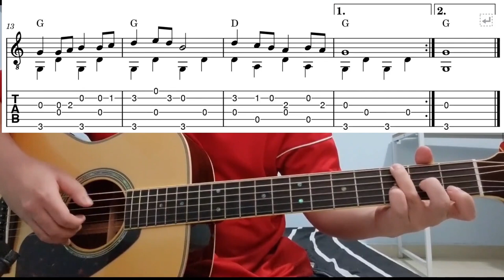Long Long Ago - Easy Fingerstyle Guitar Playthrough Tutorial Lesson With Tabs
Long long ago - easy fingerstyle guitar lesson tab and chords